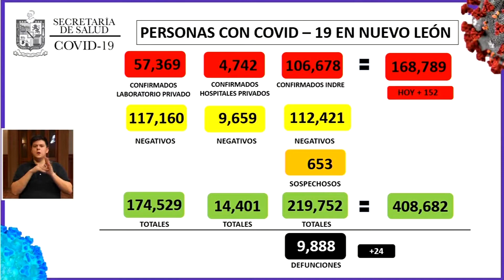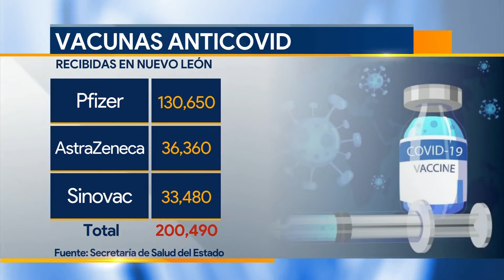Pese a autorización, NL no aplicará vacunas anticovid en mal estado